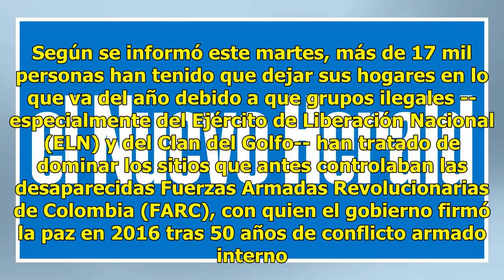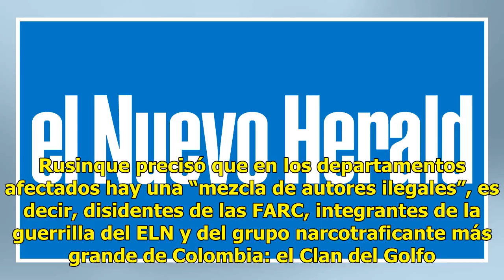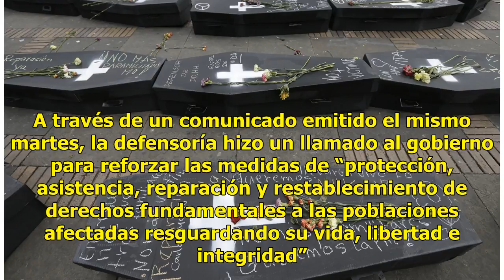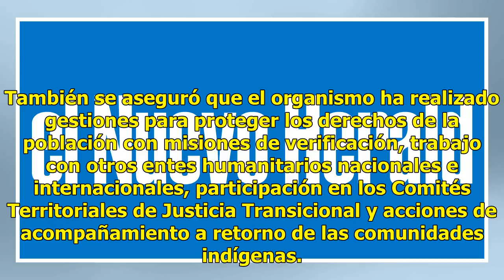Más de 17 mil desplazados por violencia en Colombia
BOGOTÁ (AP) — La violencia no da tregua en Colombia. Según se informó este martes, más de 17 mil personas han tenido que dejar sus hogares en lo que va del año debido a que grupos ilegales --especialmente del Ejército de Liberación Nacional (ELN) y del Clan del Golfo-- han tratado de dominar los sit...